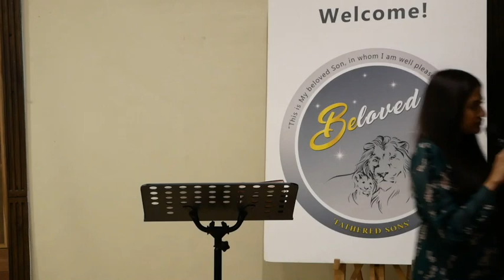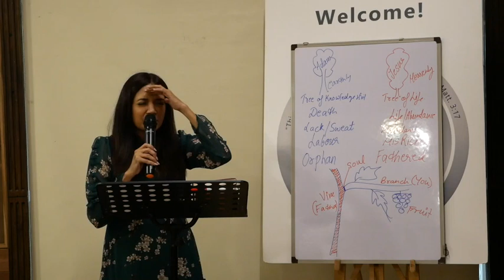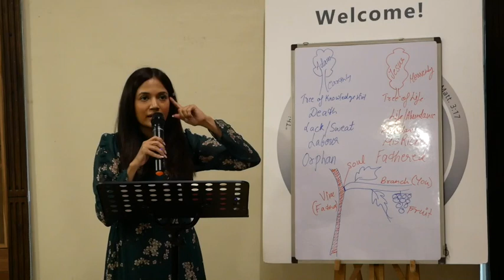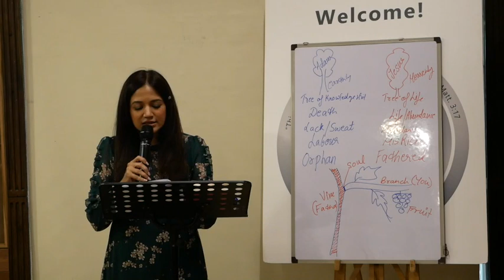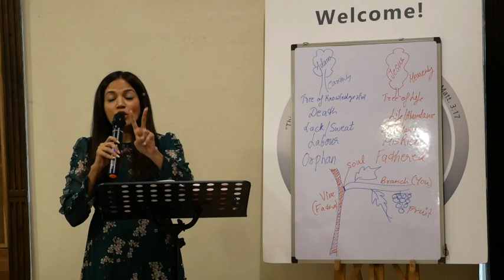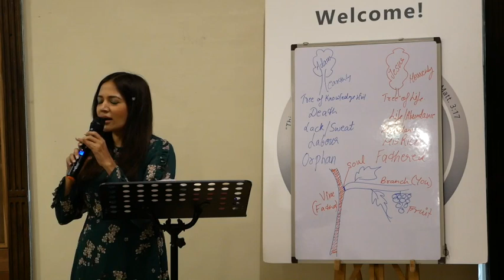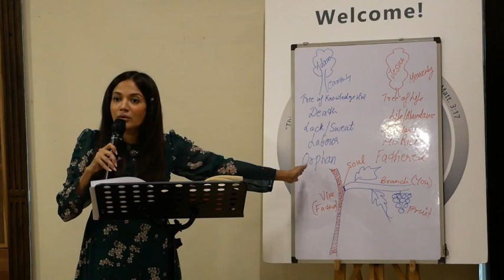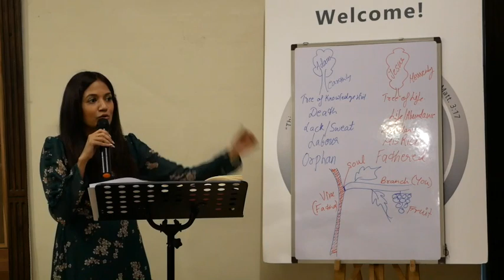You shall lack nothing ( Abundance Series -1 )